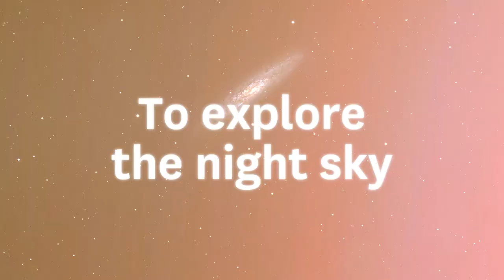Astronomy Open Night 2023 widescreen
Join us on the 23rd of September, from 5pm to 10pm, and immerse yourself in the wonders of the cosmos. Delve into the mysteries of the universe with visits to our observatory and planetarium. Enlighten your mind with mini astronomy lectures, be captivated by our physics magic shows, and indulge in activities suitable for all age groups. Whether you're a seasoned stargazer or just starting your celestial journey, Macquarie university invites you for an evening that promises to inspire and amaze.